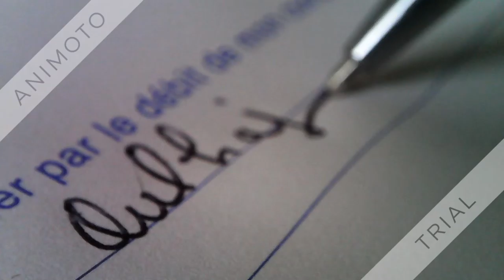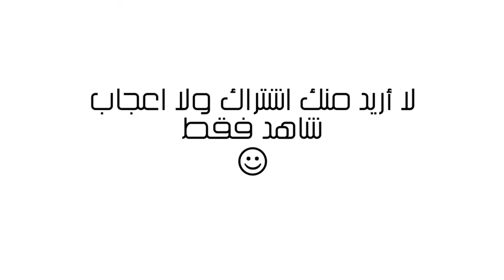هاتفك ليس للأكل فقط . شاهد ماذا يمنكنك فعله بعدسة صغيرة مكبرة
اصنع شيئا لهاتفك